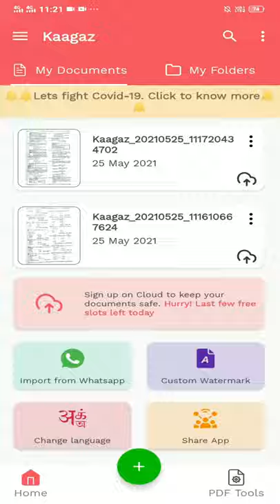Free Cam Scanner ,PDF Reader , free Cloud Storage | Made in India Application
Scan and share documents, lecture notes, books, assignments, etc easily with completely free Kaagaz Scanner app.

Kaagaz Scanner is an Indian replacement of CamScanner App - it has PDF Reader, Document Scanner, PDF Scanner and free Cloud Storage.